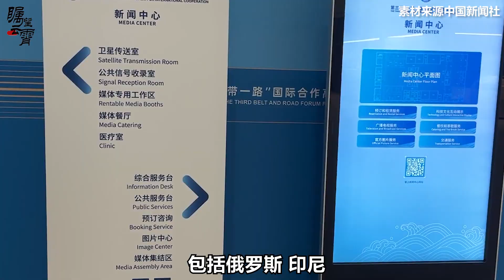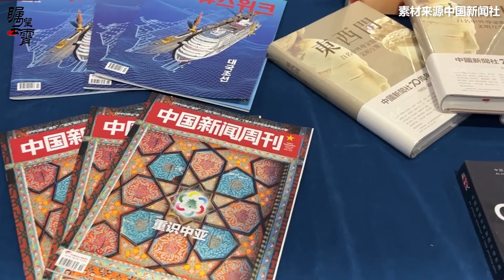130多國匯聚北京，幾乎所有中東國家都“帶路”，中國正走向偉大【傅前哨】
130多國匯聚北京，幾乎所有中東國家都“帶路”，中國正走向偉大